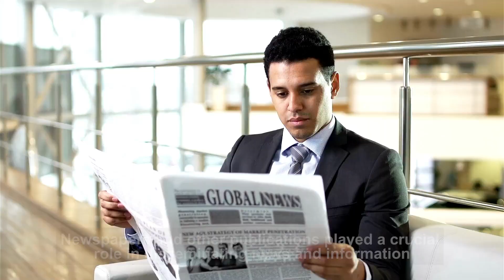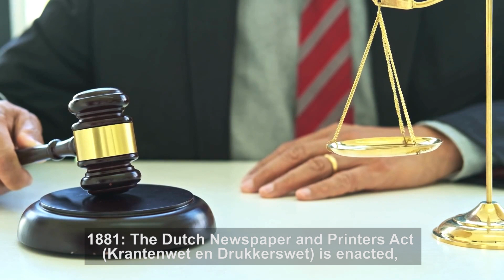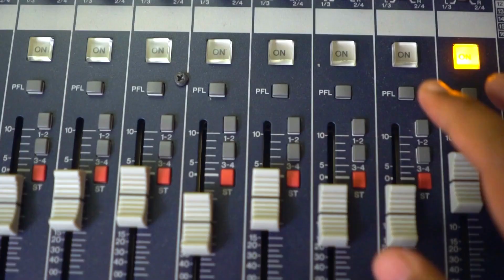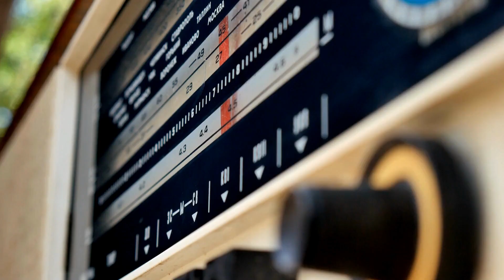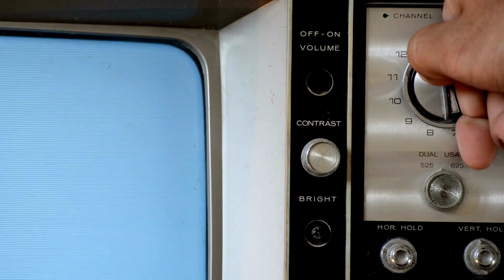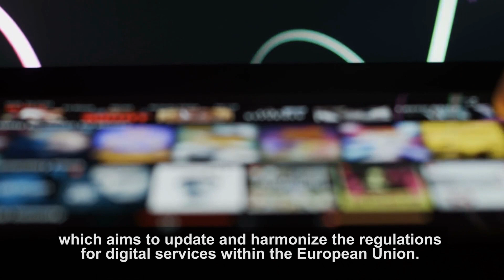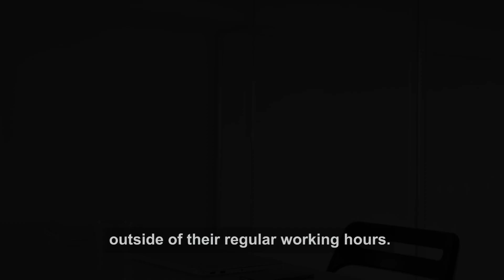laiba country Thailand